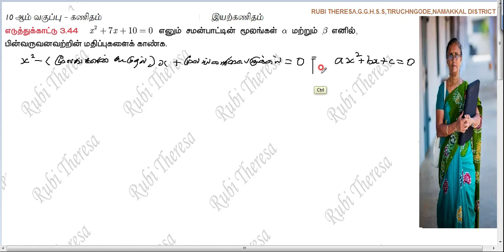TN Samacheer Kalvi_ 10th Maths _ ALGEBRA _ EXAMPLE 3.44 _TAMIL MEDIUM